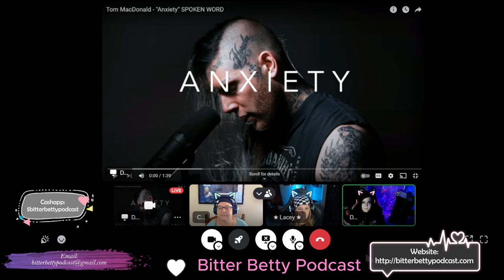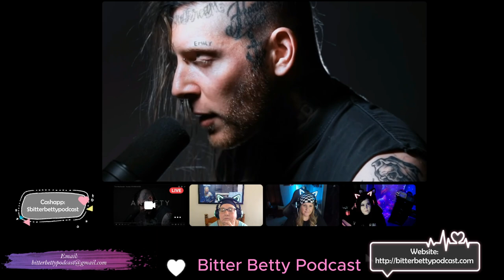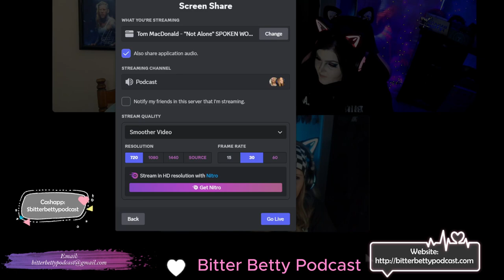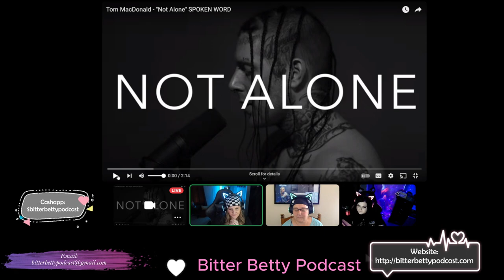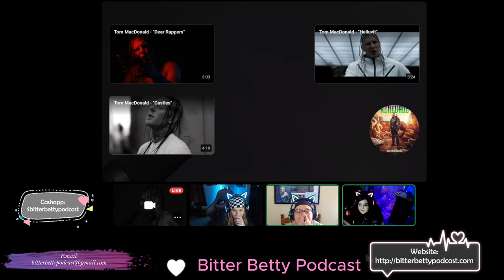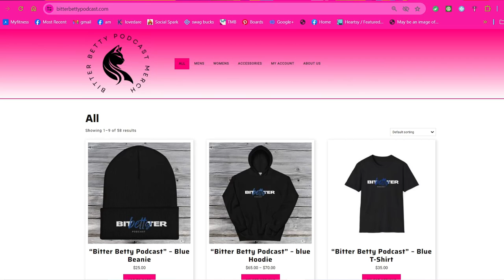HOG week: @TomMacDonaldOfficial Spoken words "Anxiety" and "Not Alone"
Deadheadmakeup hasn't ever heard these so raw reaction from her.